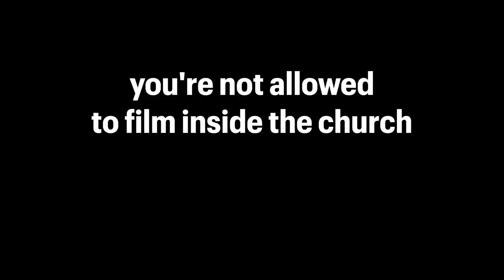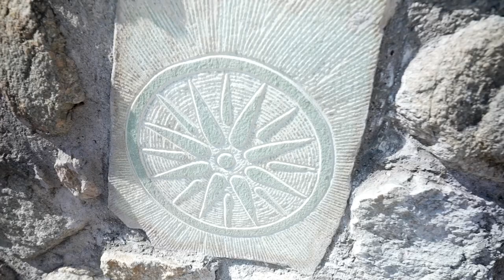Biking to monasteries in Meteora, Greece